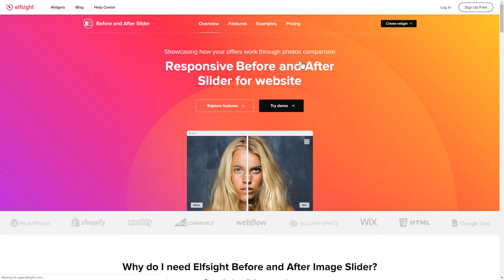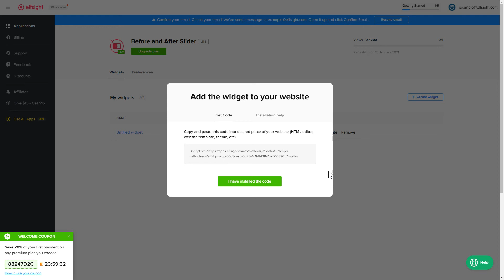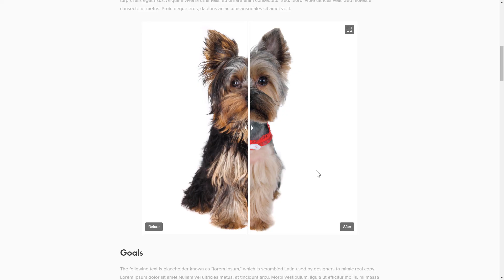How to Embed Before and After Slider Widget on HTML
Add HTML Comparison Slider widget to site in less than 90 seconds -

Before and After Slider is a free tool to demonstrate that your service makes all the difference. Boost sales and increase the level of engagement.

Benefits:

• 2 layouts: for vertical and for horizontal representation.
• Impressive demonstration in fullscreen.
• Captions and labels accompany pictures.
• The most powerful way to show the offers.

How to add Before and After Slider to HTML website?

To embed the plugin, apply all the steps from the detailed instruction:

1. Shape and customize the widget;
2. Copy your unique code which will appear the notification;
3. Place the received code on your site.

You can read how to embed HTML Before and After plugin here: -

Best Comparison Slider widget integration templates:

Example 1:

Here is how easy it is to add Before and After plugin to HTML! If you want to learn more about features, settings, and widget templates, you can contact our skilled Support specialists. We’ll be happy to respond to all your requests!